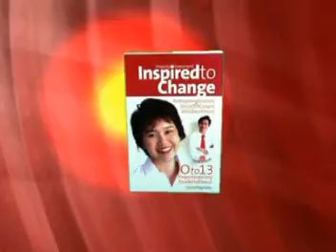Book Launching Ceremony titled "Inspired to Change" 03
A book by Juanita Chin about property investment to achieve financial independence. An inspiring success story of a couple who went from zero to thirteen properties in only four and a half years.